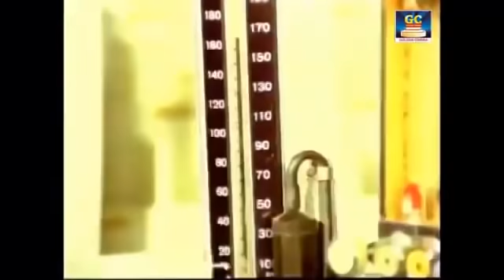இதயம் வலிக்கும் சிவாஜி சோக பாடல்கள் | Sivaji Sad Songs | HD | Winnerr Cinemas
Winnerr Cinemas